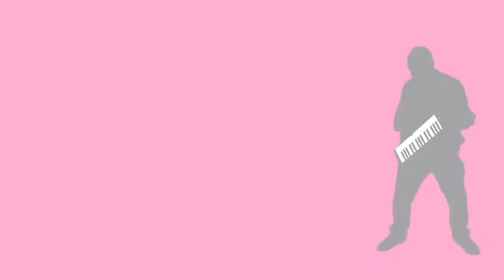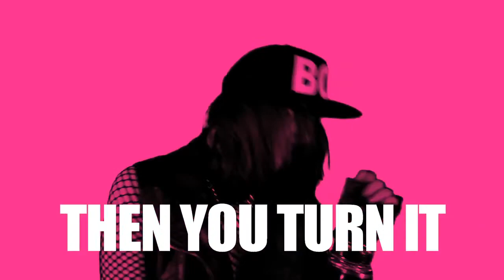Night Club - Video Compilation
Night Club - "Not In Love" (Official Video)
Night Club - "Strobe Light" (Official Video)
Night Club - "Need You Tonight" (INXS cover)
Night Club - "Poisonous" (Official Video)
Night Club - "Control" (Official Video)
Night Club - "She Wants To Play With Fire" (Official Video)
Night Club - "Lovestruck" (Official video)

I'm just trying to promote Night Club.